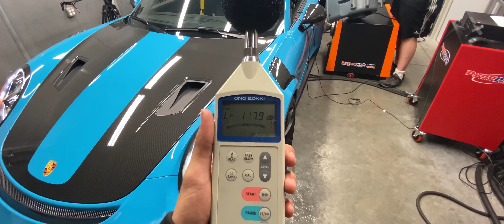GT2RS SPITS FIRE - Dundon Inconhell Street Exhaust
If you're interested in purchasing the Dundon Inconhell Street Exhaust, it's on sale right now! Check it out on our website below: